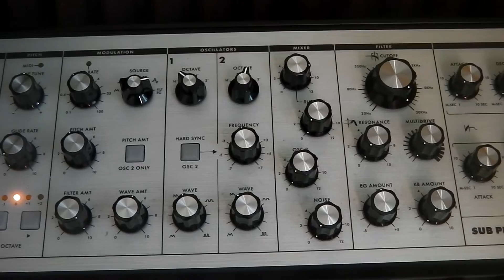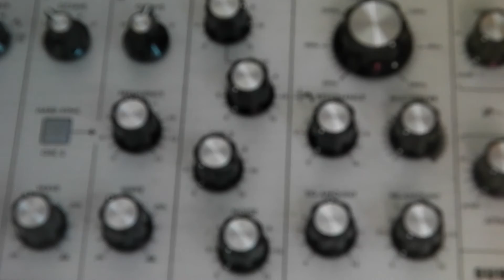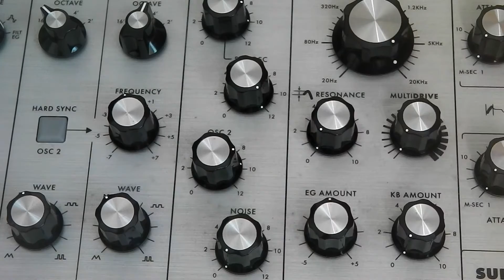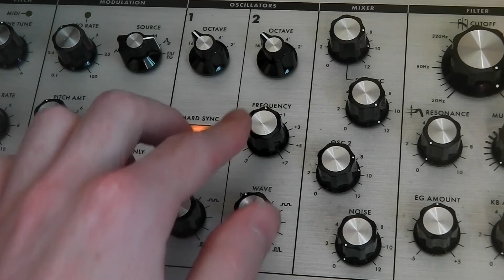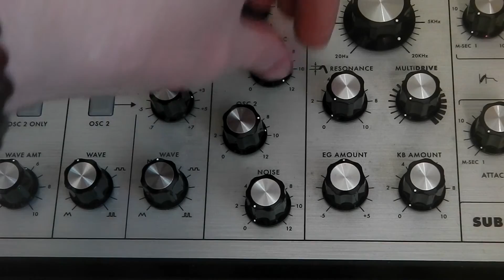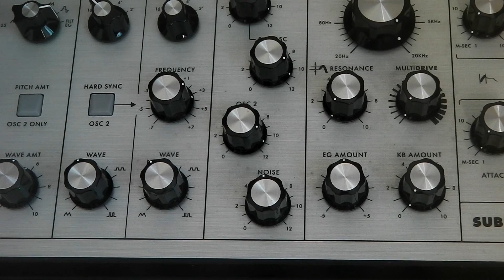Moog Sub Phatty Tutorial Part 1 - Mixer and Oscillators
Part one of this tutorial will show the mixer and oscillator sections of the synthesiser. It will also show how to reset the synth to basic settings in order to make a new patch.